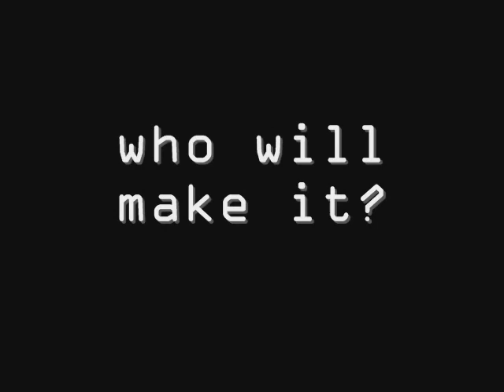da cliff!!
Stick figures trying to get to the other side but ends up in a failed atempt